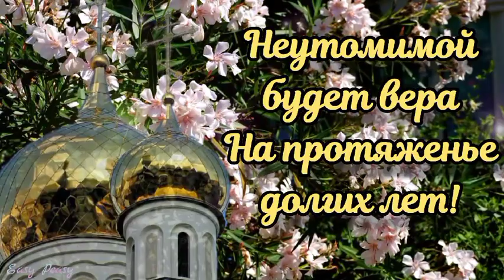🙏27 сентября Воздвижение Креста Господня🙏 музыкальное пожелание🙏с добрым утром🌞Благословенного дня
🙏💗🙏Благословенного  утра!🙏🌞🍎💗Поздравляю с праздником Воздвижения Честного и Животворящего Креста Господня. Желаю огромного верного вечного счастья тебе и твоим близким, желаю неутомимой веры и самой светлой надежды, желаю неисчерпаемой любви сердца и непобедимой жажды делать добрые дела. Храни тебя Господь и пусть каждый день в жизни для тебя будет радостным, блаженным.Пусть этот светлый праздник   принесет добро, любовь и Благодать Божию в Вашу  семью. Пусть болезни и несчастья навсегда покинут Вас.  Пусть звон колоколов преобразит Ваш внутренний мир и поселит в душе радость, вдохновение,  а жизнь станет еще более ценным даром. Пусть люди, которых Вы встретите, будут праведными, а пути, которыми Вы пойдете, ведут Вас к истинному счастью! Пусть Спаситель поможет преодолеть трудности на пути к счастливой и радостной жизни. Пускай Вы и ваша семья будете под покровом Господа ! Божьего Вам благословения! Храни Вас Господь! 🙏  Не забывайте о своих любимых , родных и друзьях - самый дорогой подарок это постоянное  внимание !   Отправьте это 🎵  красивое музыкальное поздравление 🎵 всем,  кому на самом деле , от чистого сердца любите , за кого переживаете и о ком  беспокоитесь и пусть этот день принесет все светлое , радостное и волшебное в их жизнь . 🙏 💗 🙏